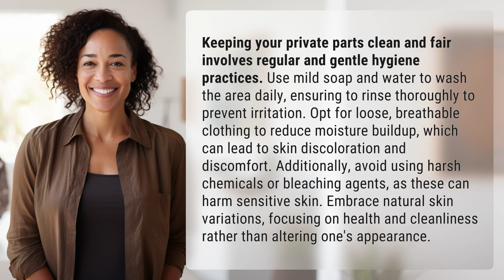How do you keep your private parts clean and fair?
Tips for Keeping Your Private Parts Clean and Fair 👉 Private Parts Hygiene 👉 Learn how to maintain cleanliness and fairness in your private parts with gentle hygiene practices, natural skin care, and avoiding harsh chemicals.

Laura S. Harris (2024, February 22.) How do you keep your private parts clean and fair?
    🌐 AskAbout.video